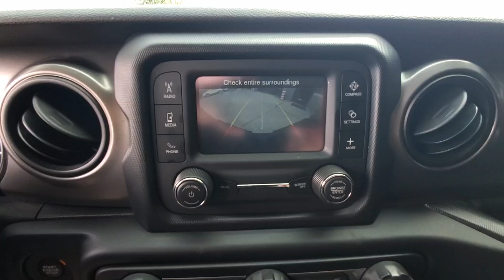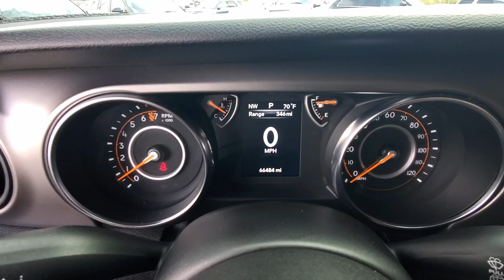2019 Jeep Wrangler Unlimited Sport 4WD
Odometer is 4566 miles below market average! Clean CARFAX. 2019 Jeep Wrangler Unlimited Sport S

Financing for EVERYONE! NIADA Certified Pre-owned! 125 point safety inspection! Largest Pre-Owned Inventory in DownRiver Area since 1993!

Unlimited Sport S 4WD 8-Speed Automatic
Granite Crystal Metallic Clearcoat
Black Cloth